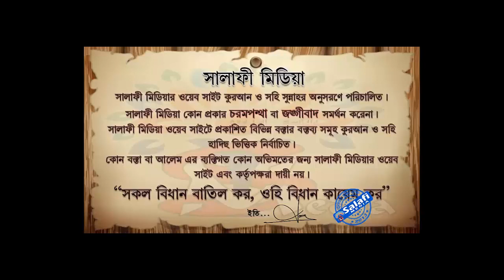পরকালে মানুষের মুক্তিতে শাফায়াত বা সুপারিশ করবে কে ᴴᴰ┇ আলোচকঃ আব্দুল খালেক বিন আযহার